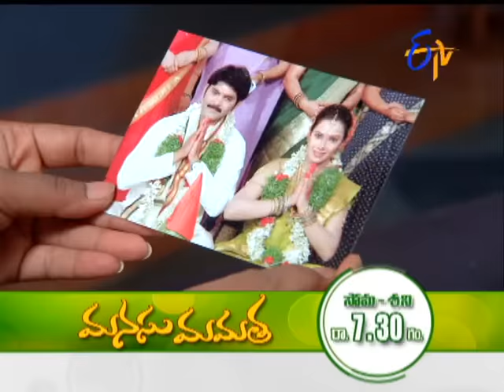Manasu Mamata - 14th March 2016 - Latest Promo